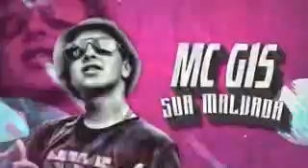Mc G15 - Sua Malvada (Lançamento 2017)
Face - Alison Stiifleer Da Marcone

(Alison_Detona_Funk)